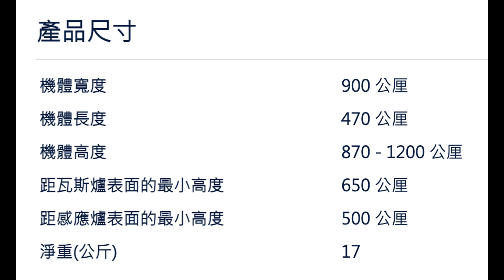〔排油煙機 • 壁掛式 • W90cm • 110v〕瑞典 Electrolux # ERC936ST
➥ ERC936ST 排油油機 極致美味700 NT$39,000
『 即日起、加入尊廚國際 Line@ 好友，現領 "電器配件購物折抵金" 一萬元。』

○ 玻璃觸控面板，方便清潔和使用
○ 4段速風扇適合所有烹飪強度
○ 使用強效排煙功能有效去除強烈異味

【基本資訊】
● 類型 壁掛式排油煙機
● 安裝規格 嵌入式
● 強效模式 風管式/內循環式(濾網)
● 排煙孔位置 頂部
● 最低噪音值 (dB) 44
● 最高噪音值 (dB) 67
● 頻率(Hz) 60
● 電壓(V) 110
● 控制面板 觸控介面
● 顏色 不銹鋼
● 材質 金屬

【產品尺寸】
● 機體寬度 900 公厘
● 機體長度 470 公厘
● 機體高度 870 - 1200 公厘
● 距瓦斯爐表面的最小高度 650 公厘
● 距感應爐表面的最小高度 500 公厘
● 淨重(公斤) 17

購物折抵金使用辦法，請詳閱Line@使用說明

歡迎使用以下連結加入尊廚SANTOS官方帳號LINE好友，即可透過聊天室輕鬆詢問問題或分享意見！